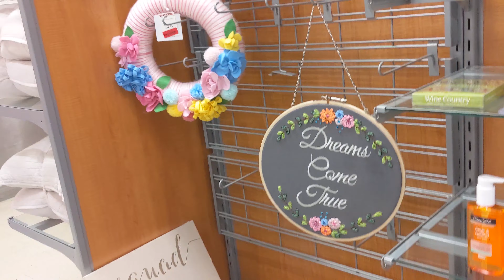RAE DUNN HUNTING - NEVER SEEN BEFORE!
We are a family of 5 in the Adirondacks of New York State, starting to document our lives and sharing it here with you. We are Zach and Clarissa and we have two girls, Samantha (9) and Charlotte (5), and a baby boy Zane(1). Sam really enjoys doing videos and is a real ham when she is on. Charlie is in the process of figuring things out which is a blast to watch. Zane is still brand new.